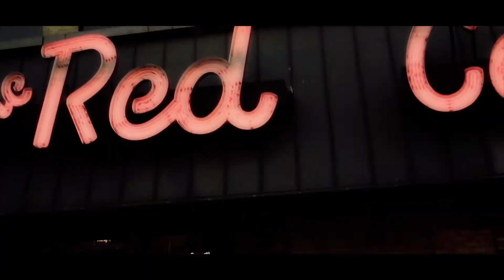Cannon T3i Music Video -Taylor French - My World (Official Teaser Video)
First Single Off of My Upcoming Album "I Came, I Saw, I'm Bothered"

Recorded and Mixed by Josh Neuberger for Young and Raw Records

Beat Produced by ChronicBeats

Written By Taylor French

Camera and Video Production by Josh Neuberger & Chad Smith